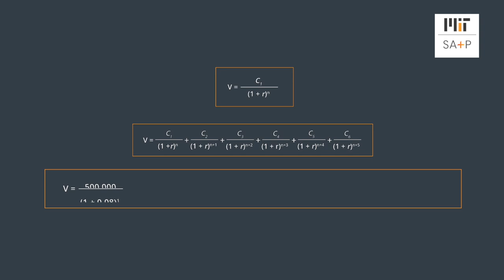MIT SA+P Commercial Real Estate Analysis and Investment Short Course | Trailer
Watch this trailer for the Commercial Real Estate Analysis and Investment online short course from the MIT School of Architecture and Planning.

This six-week program explores a data-driven, finance-focused approach to commercial real estate, with tools, terms, and theories pioneered and developed by MIT’s Professor David Geltner. The program begins with an overview of fundamental economic principles and progresses to more complex financial and investment analysis. Walk away with the ability to apply cutting-edge insights to current investment property markets.